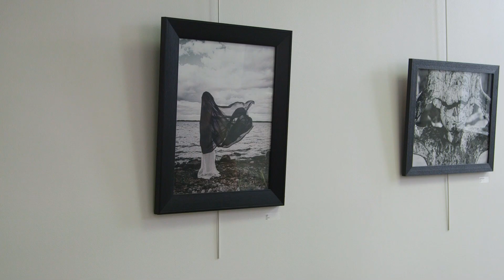Artist Kt Falzetta explores motherhood and humanity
Experience the struggles and beauty of womanhood through the eyes of Plattsburgh photographer Kt Falzetta this month.

The photographs of her exhibit "Book of Eve" hang on the walls at the Strand Center for the Arts gallery, located at 23 Brinkerhoff Street in Plattsburgh, New York.  The Clinton County nurse speaks about her photographs in this Spotlight piece, produced by Paul Larson.

You may see the exhibition from now until Friday, September 30th.